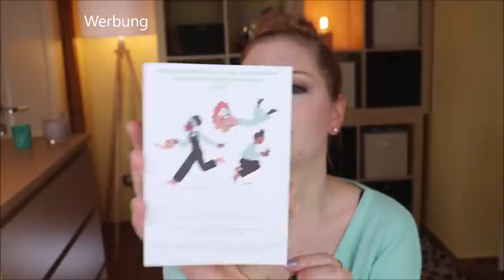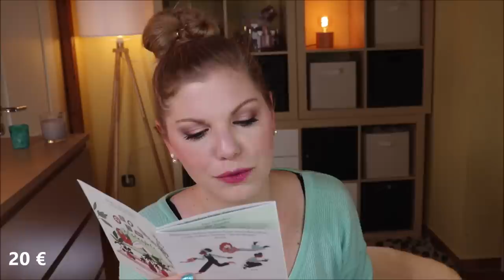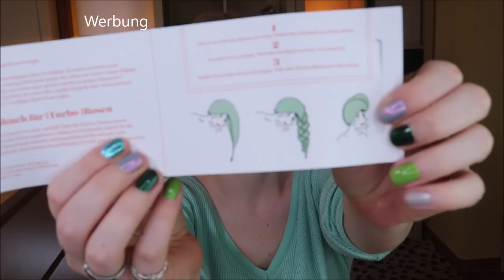MY LITTLE BOX X CAUDALIE März 2021 Unboxing & Verlosung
Die ersten Sonnenstrahlen locken die Frühlingsboten aus ihren Startlöchern.
Um mehr Zeit in der Natur zu verbringen, hat MyLittleBox im März eine Kooperation mit Caudalie gestartet.
Der Inhalt der Box kommt sehr angenehm frisch und natürlich rüber - ich bin glücklich!

Vielen Dank an das liebe Team von für die Zusendung der Box und des Gewinns!

Flechtkorb (ähnlich) * oder
Haarturban (ähnlich)
Caudalie Instant Foaming Cleanser
Caudalie Vinosource Sorbet Creme
Caudalie Nourishing Body Lotion

♡ Schreibe mir einen lieben Kommentar unter dieses Video mit CAUDALIE

Liebe Grüße
Claudi